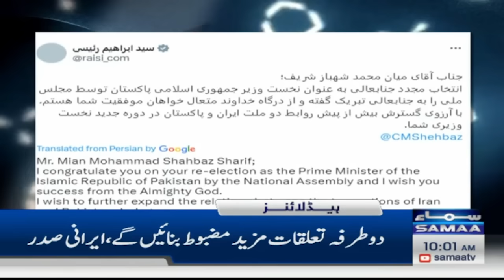Samaa News Headlines 10AM | Pak Army Zindabad | 04 March 2024